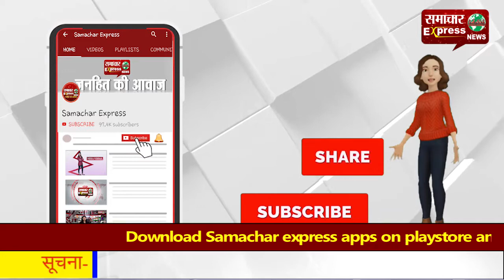गुरु नानक देव के प्रकाश पर्व पर श्रद्धालु हुए नत्मस्तक